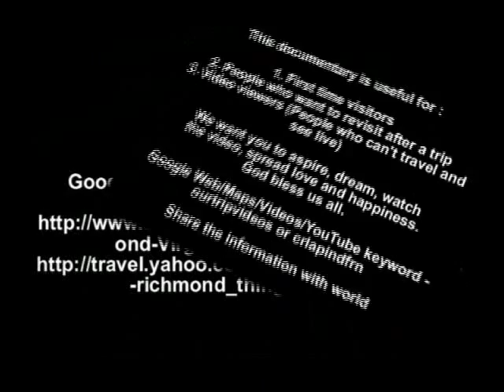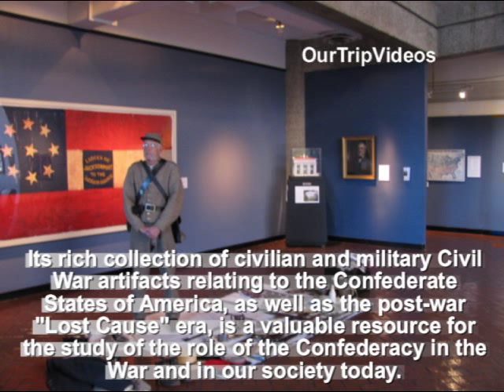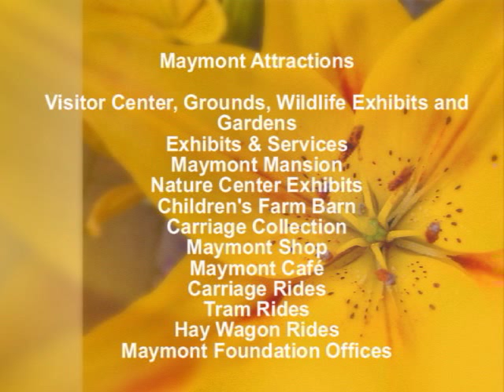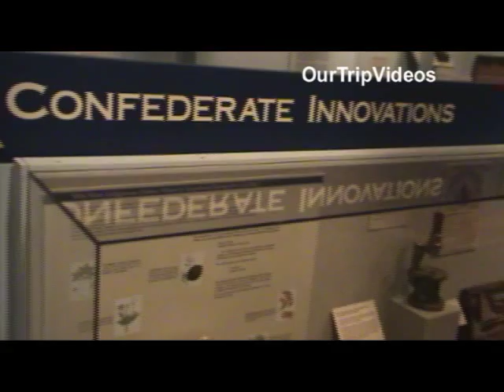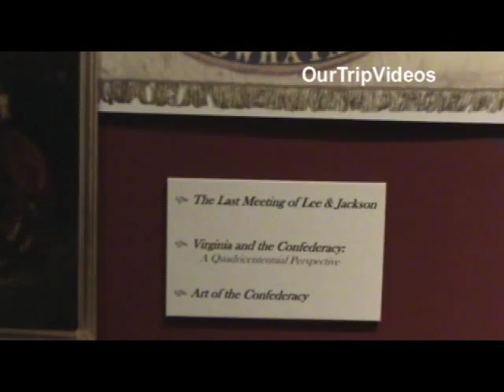Richmond, VA, US - Part 1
for full video and more free videos.
Richmond is the capital of the Commonwealth of Virginia. The reason the city acquired its name View from Richmond Hill in England.

During the American Civil War, Richmond served as the capital of the Confederate States of America, and many important American Civil War landmarks remain in the city today, including the Virginia State Capitol and the White House of the Confederacy, among others.

Richmond's economy is primarily driven by law, finance, and government with several notable legal and banking firms, as well as federal, state, and local governmental agencies, located in the downtown area.

This is one of 12 cities in the US to be home to a Federal Reserve Bank. There are also 9 Fortune 500, and 13 Fortune 1000 companies in the city. Tourism is also important, as many historic sights are in or nearby the city.

Patrick Henry delivering his, "Liberty or Death," speech at St. John's Church in Richmond, helping to ignite the American Revolution

Museum of the Confederacy
Its rich collection of civilian and military Civil War artifacts relating to the Confederate States of America, as well as the post-war "Lost Cause" era, is a valuable resource for the study of the role of the Confederacy in the War and in our society today.

Adjacent to the restored White House is a museum containing more than 15,000 artifacts and 500 flags from the Confederate era.

Richmond National Battlefield Park

Capitol Square
The lush green expanse of Capitol Square is a favorite spot for locals to bring a picnic lunch. Rose bushes cluster along the rails of bubbling, antique fountains one has a diving board for squirrels! A brick sidewalk leads to an impressive monument to Virginia's presidents and statesmen.

The Virginia Capitol Building, designed by Thomas Jefferson and Charles-Louis Clérisseau.

The Landmark Theater, originally known as The Mosque, adjacent to Monroe Park.

Monument Avenue - Series of statues of Confederate heroes of the Civil War on Monument Avenue

Lewis Ginter Botanical Garden

Edgar Allan Poe Museum("America's Shakespeare,") - Poe Museum boasts the world's finest collection of Edgar Allan Poe's manuscripts, letters, first editions, memorabilia and personal belongings.

Hollywood Cemetery
Characterized by rolling hills and winding paths overlooking the James River, it is the resting place of 2 US Presidents, James Monroe and John Tyler, as well as the only Confederate States President, Jefferson Davis.

Agecroft Hall and Gardens

Science Museum of Virginia

Maymont was the 100-acre Victorian country estate of James Henry and Sallie May Dooley. In 1886, the Dooleys first viewed and purchased the rough pasture and field that would become Maymont.

Byrd Theater
This dazzling movie palace was built in the early 20th century. Italian marble and elegantly painted murals fill the interior. A balcony and theater boxes overlook the auditorium below and on Saturday evenings, a Wurlitzer organ, which once accompanied silent movies, is played. The audience can sing along; the words are displayed on the screen. The staff dresses in 1920s clothing. Second-run movies are shown here daily.

Canal Walk
By boat or by foot the Richmond Canal Walk is a beautiful and educational experience. Take a guided tour or learn about the site on your own. Brass disks embedded in the sidewalk, maps, photos and artifacts note historical events and people associated with the canals and locks

Valentine Richmond History Center

Tredegar Iron Works - a thriving factory, produced much of the guns, ammunition and warship armor needed by the Confederate army. For the duration of the war, operations continued nonstop to supply the southern troops. When the war was lost in 1865, Tredegar was instrumental in helping to rebuild the South and stayed in business until the 1950s.

City Hall Observation Deck

Federal Reserve Bank Money Museum - invites you to tour its facilities and operations.

Historic Garden Week - Houses in Richmond's historic neighborhoods are featured, many of which are private residences. Other gardens have included those at Maymont and Agecroft, and many of the James River plantations not far from the city.

Berkeley Plantation

The Civil War Visitor Center

Belle Island - It is accessible to pedestrian and bicycle traffic via a suspension footbridge from the northern shore of the James.